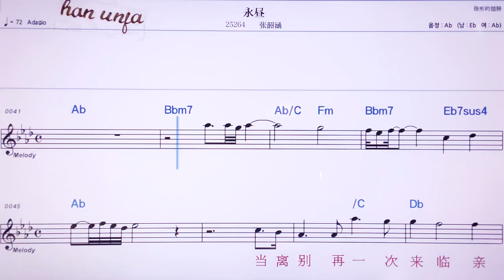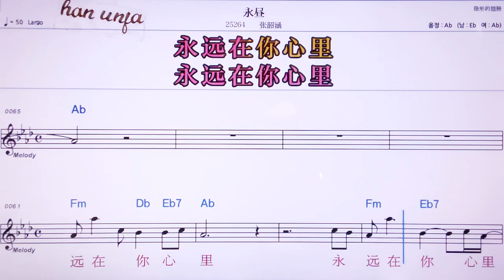💖 융쩌우/짱싸오한 👍MR,노래방, 악보, 코드,Karaoke With Sheet Music